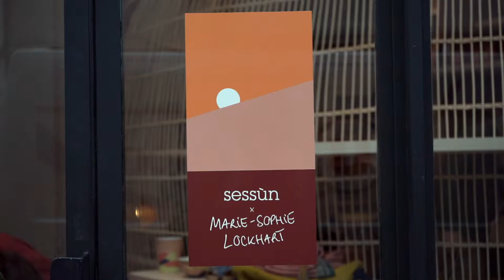Sessun x Marie-Sophie Lockhart